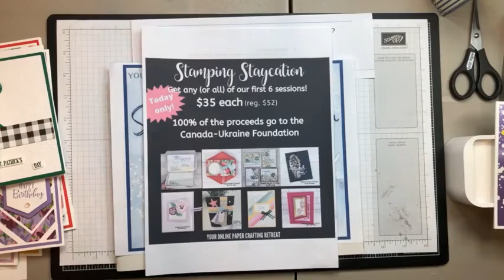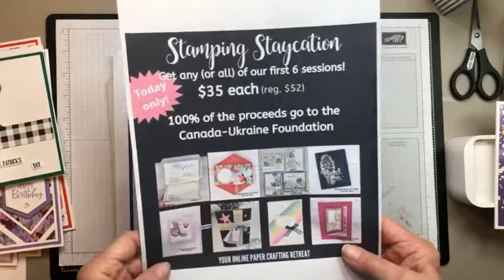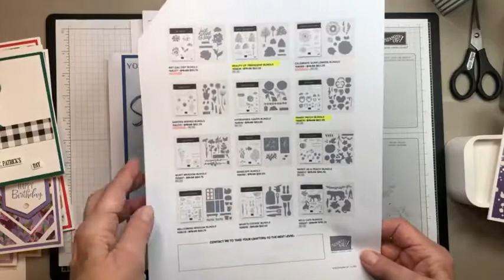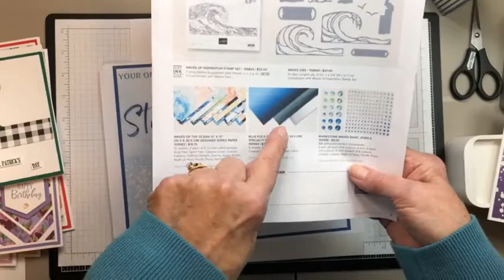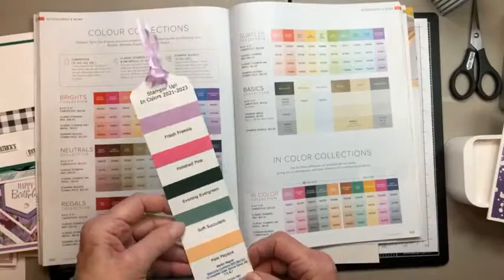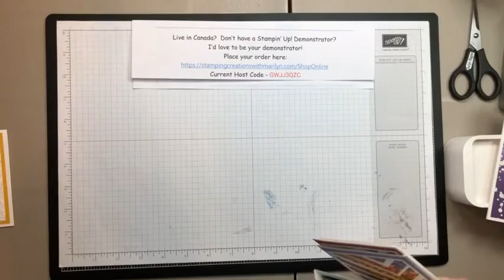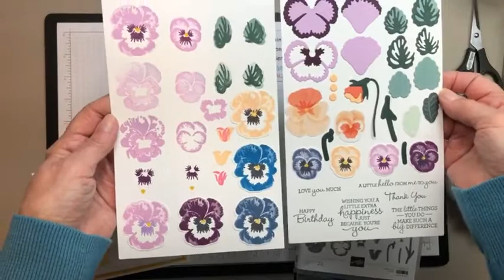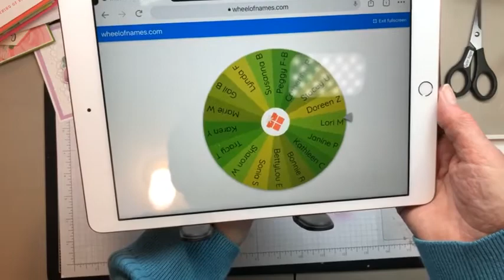How to showcase the Pansy Patch Bundle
Your positive feedback means the world to me and is what makes it possible for me to continue making free tutorial videos just like this one.  Thanks so much for taking the time to watch my video! Images © Stampin’ Up!®

Please Note: I am not a professional video creator... my videos are unedited and most contain bloopers (misspoken words,  mispronounced words &/or technical errors).

I love sharing "live" on YouTube so those of you who are not FaceBook subscribers will have a chance to comment and continue to enjoy the fabulous community we've created!

Your positive feedback means the world to me and is what makes it possible for me to continue making free tutorial videos just like this one.  Thanks so much for taking the time to watch my video!